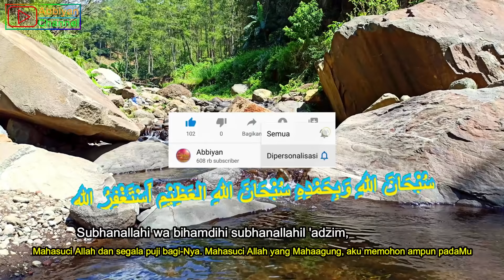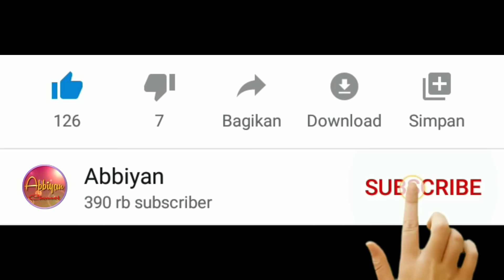Subhanallahi Wa Bihamdihi Subhanallahil Adzim Astaghfirullah 100X Zikir Pembuka Pintu Rezeki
Dengan mengamalkan Zikir Subhanallahi Wa Bihamdihi Subhanallahil Adzim Astaghfirullah 100X ini Semoga kita semua dimurahkan rezeki, bahagia dunia akhirat, dan sentiasa selalu dalam lindungan Allah Subhanahu wa Ta'ala, Aamiin Ya Robbal Alamin.